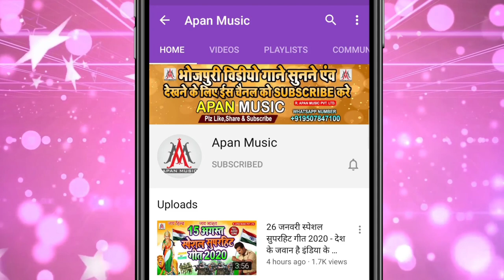शेरवा पर होई के सवार मईया आवत होइहे || RV Shivani || Sherwa Par Hoi Ke Sawar Maiya Aawat Hoihe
►Song : Sherwa Par Hoi Ke Sawar Maiya Aawat Hoihe
►Singer : RV Shivani
►Lyrics : Dhiraj Dildar
►Recording : Apan Music Digital Recording Studio Sitamarhi
►Video Director :
►Company/ Label :- Apan Music Pvt Ltd
►Copyright : Apan_Music